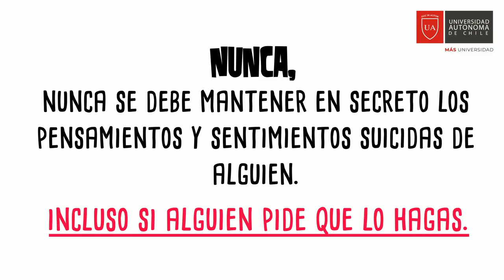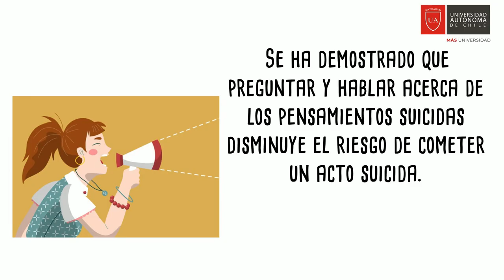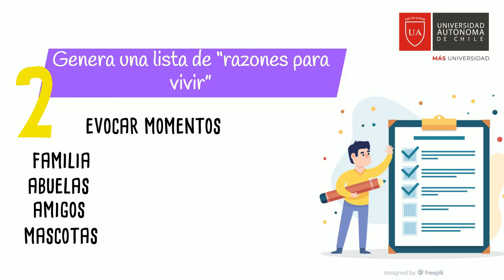Proyecto Salud Telemental: Cápsula 4 - Prevención del suicidio (material para adolescentes)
Proyecto “Salud Telemental, prevención del suicidio en la comunidad escolar”, desarrollado por un equipo multidisciplinario compuesto por la carrera de Fonoaudiología, Clínica Psicológica y la Oficina de Inclusión y Equidad de Género de la Universidad Autónoma de Chile en conjunto con el departamento de Psicología de la Universidad Católica del Maule.